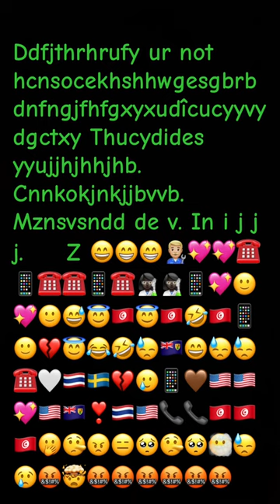Njjj to tijtottjfhrjrjtjotyjyyuyjy it uiuuopyo tu ygyy by yetwys sii is s sque s